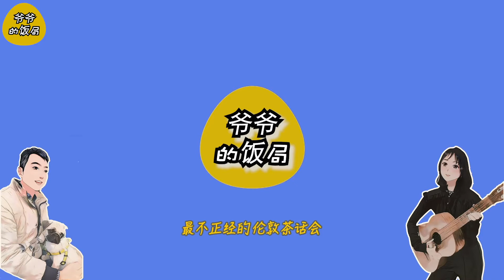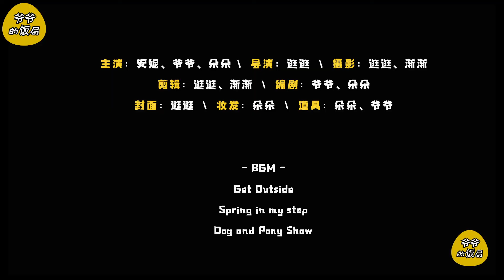爷爷的饭局16 | The best talk show actress in the property industry? 伦敦地产销售届脱口秀一姐C位出道？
爷爷的饭局第十六期 最不正经的伦敦茶话会 来加入我们吧
职业访谈系列的第二期 伦敦房产销售安妮顾问在爷爷的饭局原地脱口秀出道 顺便聊聊30而立的投资之道
[本期吃货主打] – Café de Nata蛋挞

Yeyetalk Episode 16 - Come to join our talk
Talkshow by London real estate consultant Anny
[Today’s menu]: Café de Nata Tart